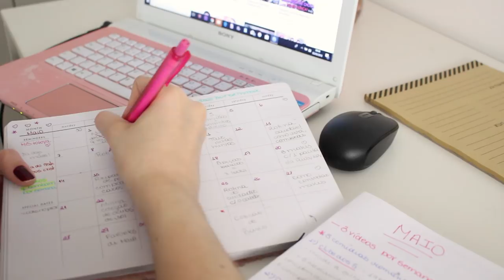ROTINA DA MANHÃ | Mylena Matos